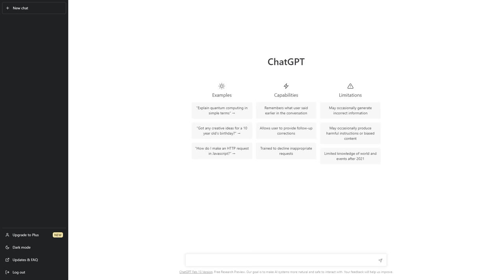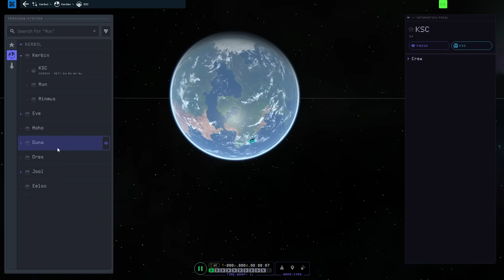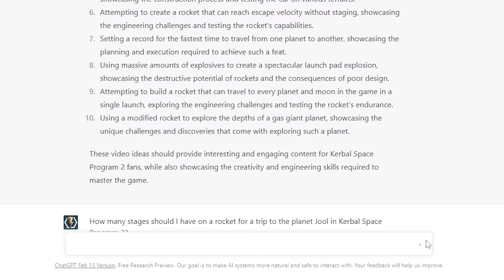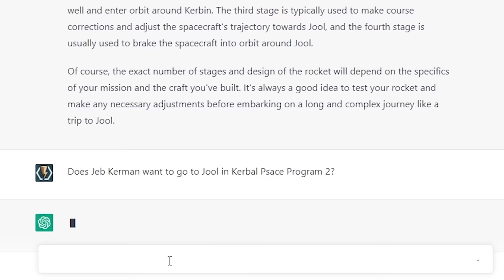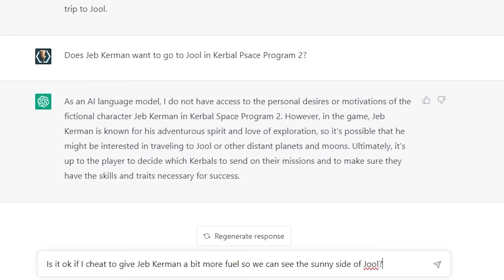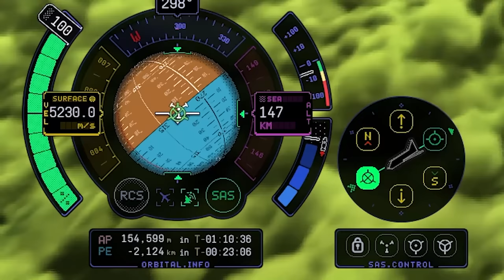AI Forced Me To Do THIS in Kerbal Space Program 2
Today I'm going to try to get artificial intelligence (CHATGPT) to come up with an idea for a challenge, and it gave me one to build a rocket and escape from a gas giant!

Keep in touch with more Blitz!
ABOUT & GAMEPLAY: KERBAL SPACE PROGRAM 2 (KSP 2)
Kerbal Space Program 2 is the sequel to the acclaimed space-flight simulation game Kerbal Space Program. Enter the next generation of space adventure with exciting new parts, stunning visuals, fully revamped UI and Map View, and rich new environments to explore.